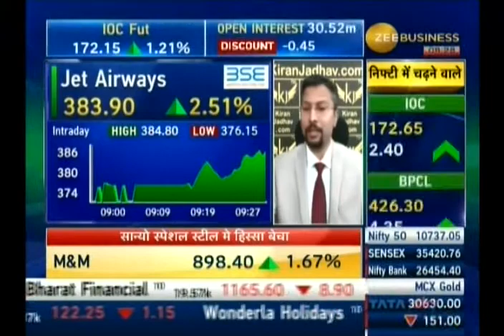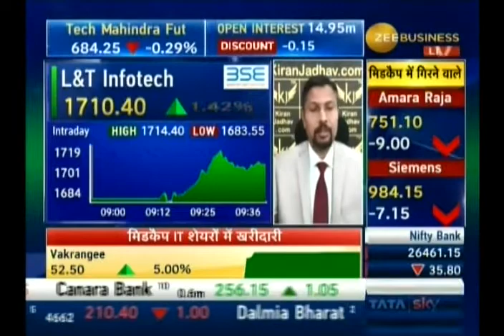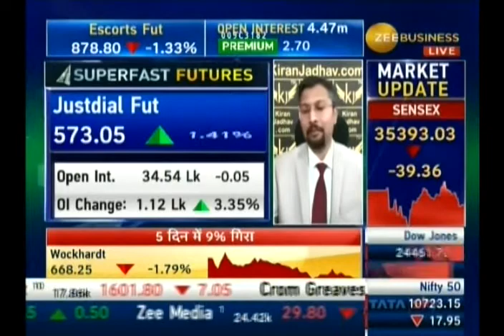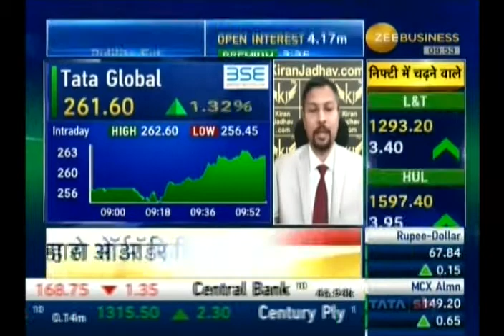Kiran Jadhav, Technical Analyst, KiranJadhav.com on ZEE Business 22 nd June 2018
Kiran Jadhav, Technical Analyst, KiranJadhav.com giving his view on  Jet Airways, United Breweries, L & T Infotech, Just Dial,,Tata Global
LIC Housing Finance.